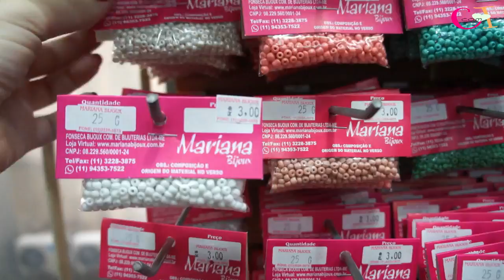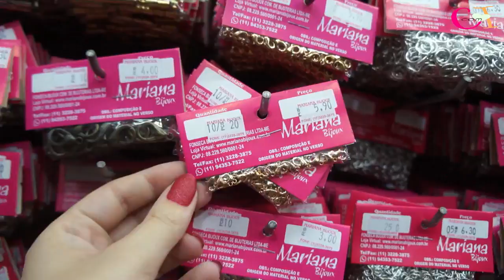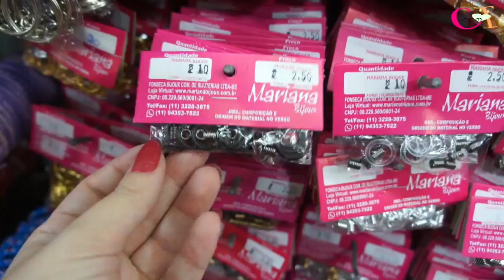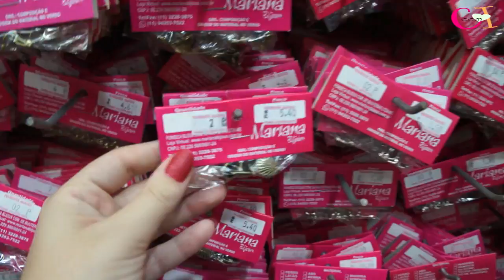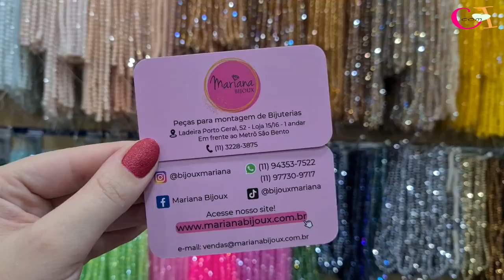PEÇAS PARA MONTAR BIJOUTERIAS - MIÇANGAS, APLIQUES, PINGENTES - LOJA MARIANA BIJOUX - 25 DE MARÇO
O video de hoje é um tour pela loja Mariana Bijoux. Eles vendem todos os tipos de materiais para montagem de bijouterias,  costumização e artesanato.
Miçangas, bolinhas, cristais, pedras naturais, fios, apliques, pingentes, correntes, mantas com strass e pedraria. Uma grande variedade para fabricação de bijouterias.

LOJA FÍSICA NÃO TEM VALOR MINIMO
Compras pelo whats App minimo 60,00
Compras pelo site minimo 60,00

Enviam pra todo Brasil

Endereço: Mariana Bijouterias
Ladeira Porto Geral, 52, 1º Andar, Loja 15 e 16

Espero que tenham gostado do video! Beijoos